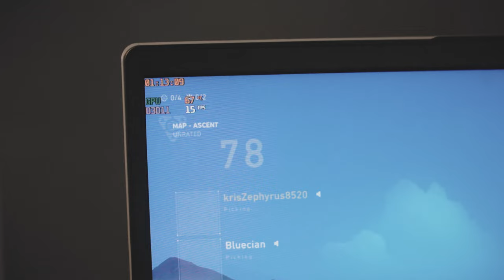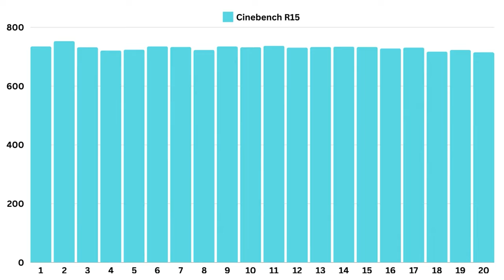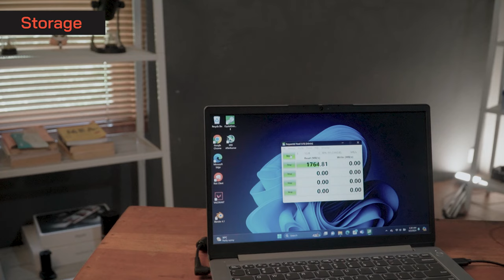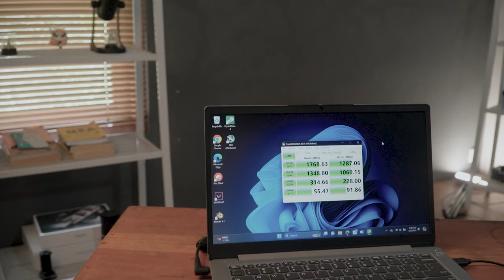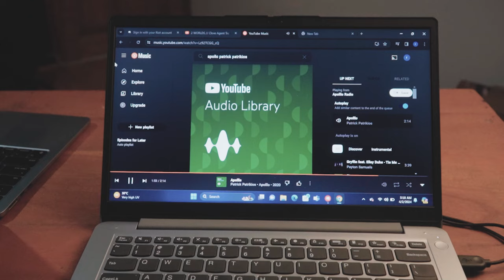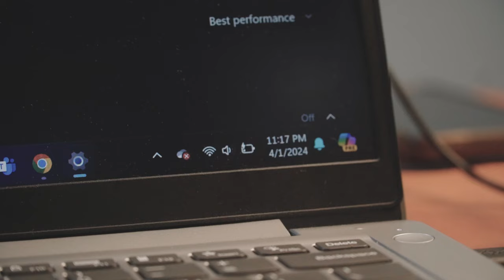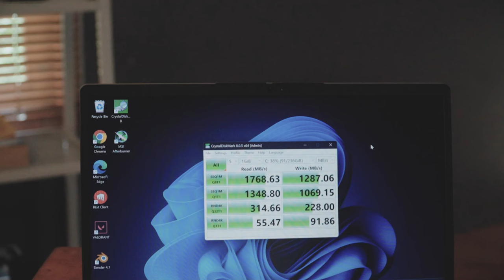5 Juta Bisa GTA V! - Review Lenovo Ideapad Slim 1 14AMN7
5 Juta Bisa GTA V! - Review Lenovo Ideapad Slim 1 14AMN7

~ Tertarik? Bisa beli disini

Yo guys!
Kita akhirnya kedatangan salah satu laptop 5 jutaan terbaik di kuartal ini, Lenovo Ideapad Slim 1 14AMN7. Speknya si menarik, tapi pas dipake sehari-hari beneran bagus ga? Mari kita bongkar bareng di video review kali ini.

0:00 Intro
0:18 Ideapad slim 1, emg bagus?
0:42 Keunggulan 1: Performa
1:04 Tes Game
1:51 Tes Performa Sintetis
2:25 Tes Suhu Permukaan
2:53 Keunggulan 2: Editing
3:34 Tes Blender
3:50 Tes Kecepatan Storage
4:30 Keunggulan 3: Produktivitas
5:13 Keyboard
6:00 Webcam dan Audio
7:17 Desain Laptop
7:49 Baterai
8:38 Port
9:00 Kelemahan
10:03 Kesimpulan

-Copyright-
Title 17, US Code (Sections 107-118 of the copyright law, Act 1976):